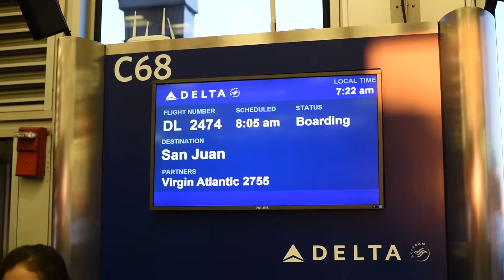Vacation | Caribbean adventures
This is a little teaser of our Caribbean adventure back in January '19.